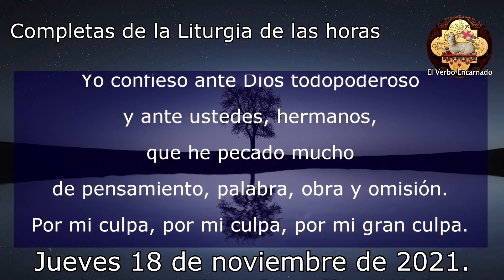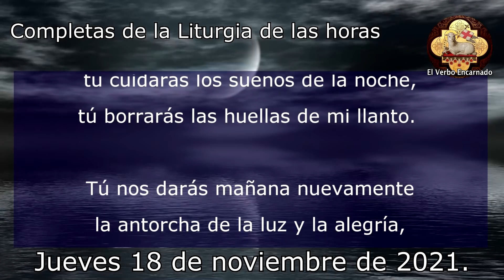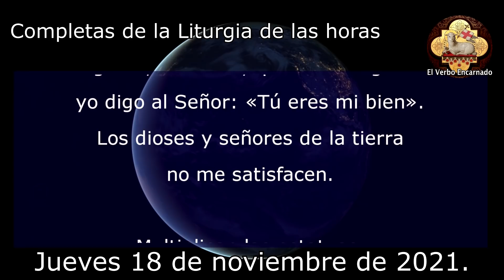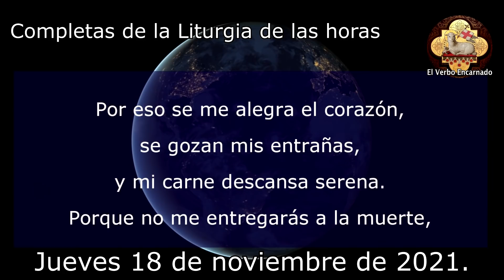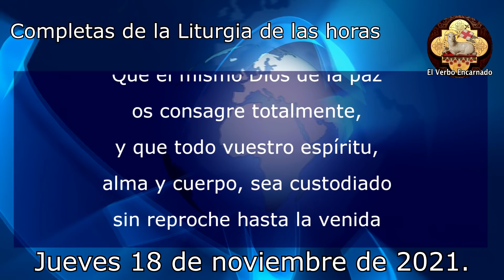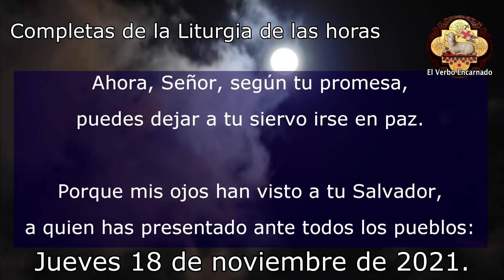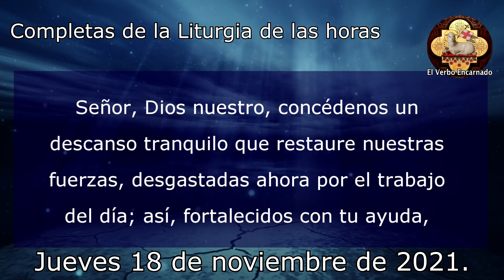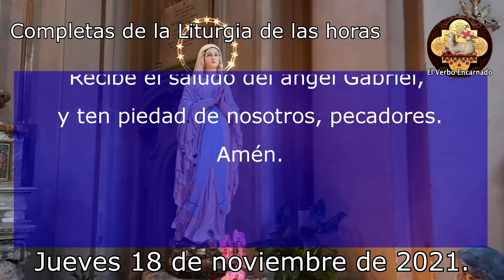Oración de la noche Jueves 18 de noviembre Completas de la Liturgia de las horas Oracion Catolica Of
Agradezcamos al Señor por este día que llega a su fin, rezando la oración de la noche de hoy JUEVES 18 DE NOVIEMBRE DE 2021.
Recemos juntos la oración católica oficial de la noche de hoy de la Iglesia Católica, las completas de la liturgia de las horas. Estas oraciones poderosas y milagrosas nos ayudan a dormir y descansar en la presencia de Dios. Recuerda que todos los días les traemos las mejores oraciones en video aquí en su canal El Verbo Encarnado.

Celebremos la: "Misa de hoy 6 de enero de 2022 Jueves después de Epifanía Oración Católica Oficial"